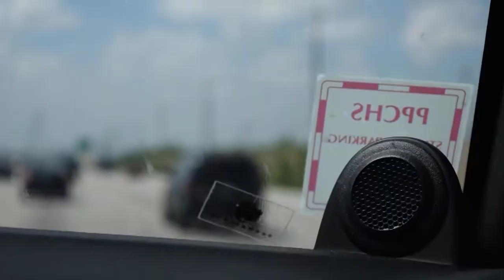Haanif Cheatham | Day in the Life | PROMO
Happy to announce a new short series starting with Marquette Signee: Haanif Cheatham.